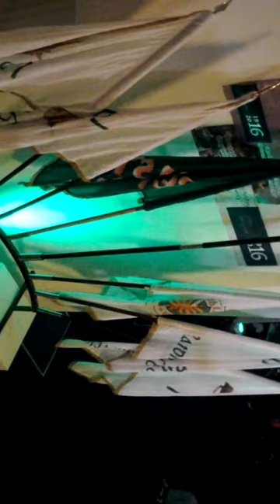Resting the flags of 1916 at the garrison church Arbour hill last night